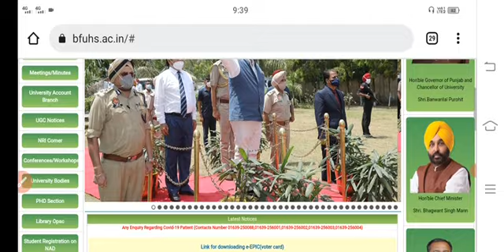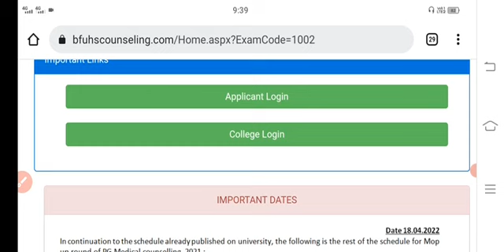Bfuhs new update| latest update of bfuhs| latest notification of bfuhs| baba farid new update| drme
DOWNLOAD OFFICIAL NOTIFICATION WITH DETAILS

Content cover
punjabi notes
 nursing exam
nursing study
Maternal and child health
children health
 nursing course
nursing Superseded
mphw karmchaari
 material mphw
mphw material for exam
anatomy for nursing
anatomy, physiology
midwifery nursing
midwifery topic gk for anm nursing, midwifery
first aid
what is first aid
what is midwifery